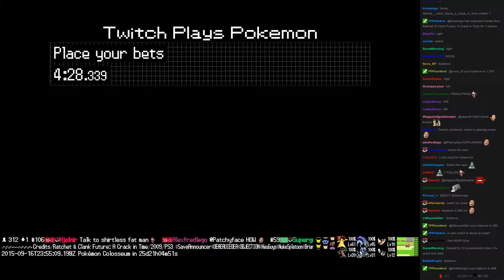Twitch Plays Pokémon Battle Revolution - Match #24022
Match #24022 [Blue: Lickilicky, Fearow, Electabuzz] vs [Red: Doduo, Raticate, Giratina]